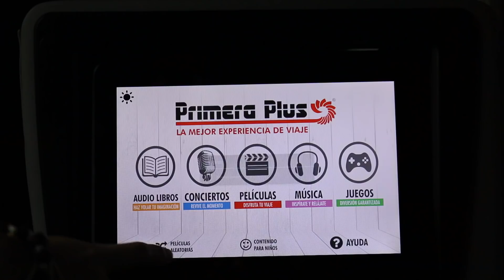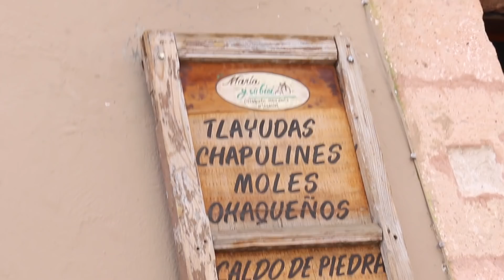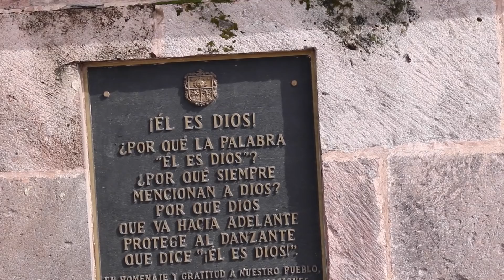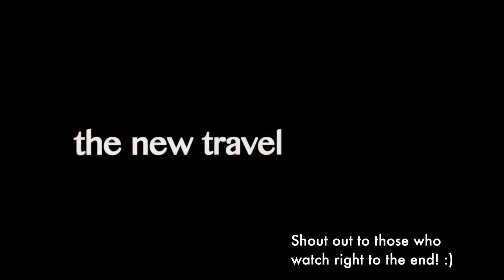First Time in QUERÉTARO, MEXICO! 🇲🇽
🎵 Where I Get My Music From – Try it 1 month FREE:
Is This Spain? Is This Italy? No, It's Querétaro! A beautiful city in Central Mexico.

1st Camera
2nd Camera